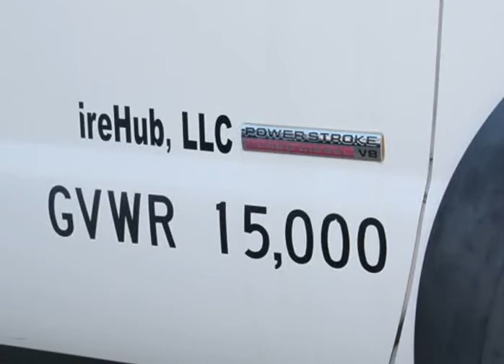2007 Ford Super Duty F-450 XL/DRW/diesel/Reg Cab/Flat bed (HONOLULU, Hawaii)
4 WHEELS AUTO LLC
1299 HART ST
HONOLULU